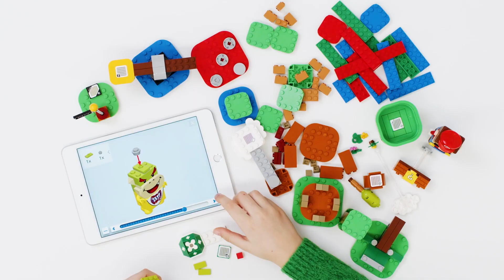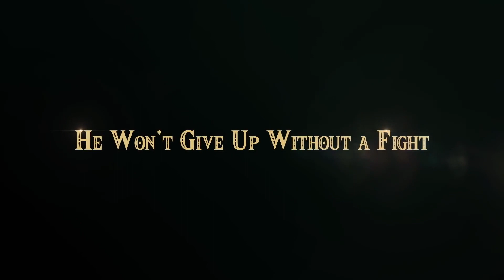Why Nintendo's Silence Scares Me! [Huge Announcement Soon?]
Nintendo has been wayyy too quiet and something just isn't sitting right with me. Is this the reason why we haven't had any news?

nin10doland/

Intro-  Super Mario World: GFM Trap Remix